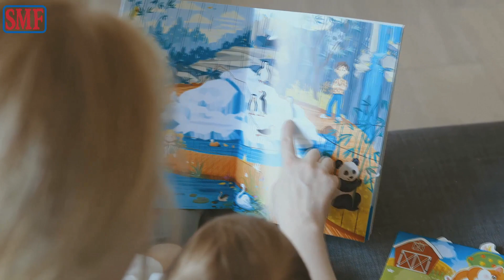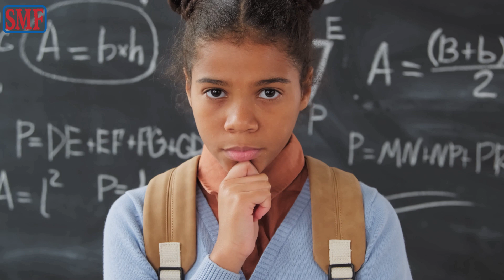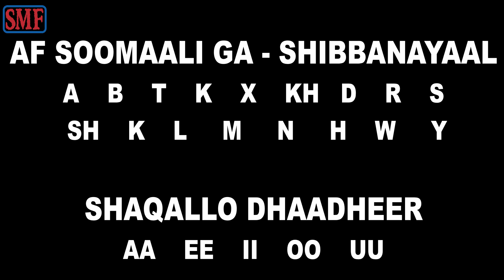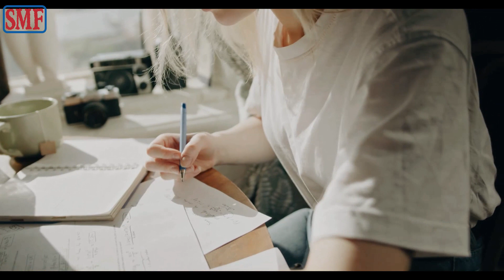Waa Maxay Saamaynta Af Somaali Gu Ku Leeyahay Waxbarashada Caruurtaada?